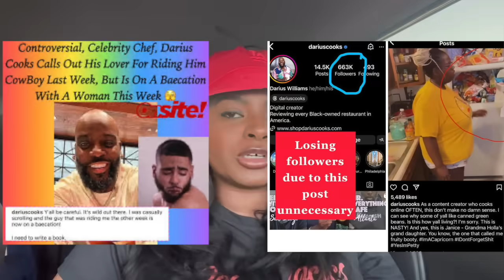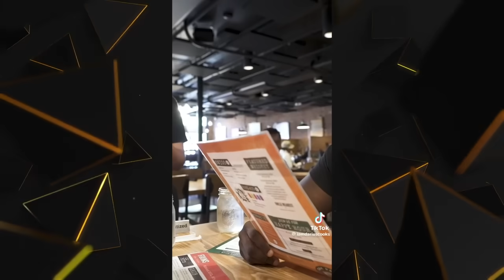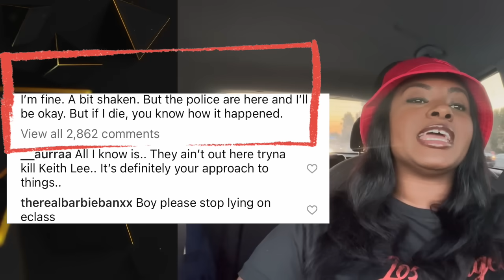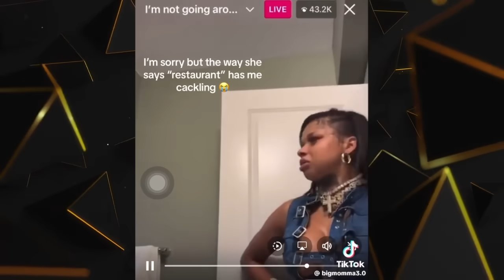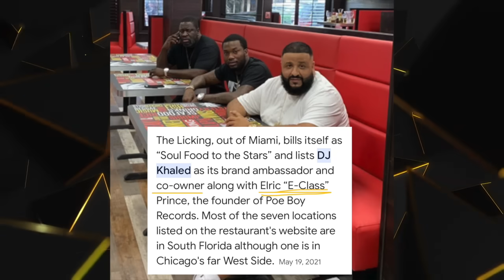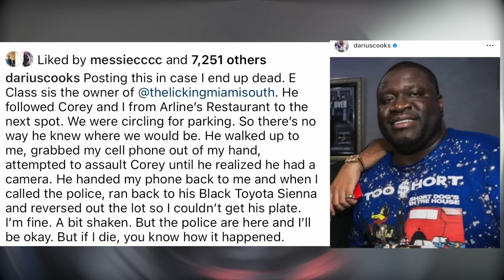Darius Cooks in fear for his life after Food Review for The Licking